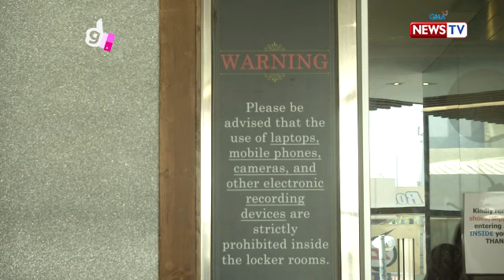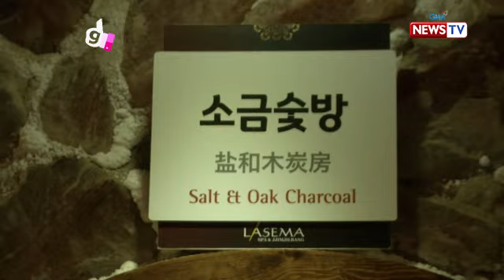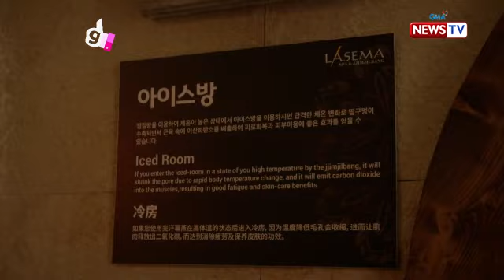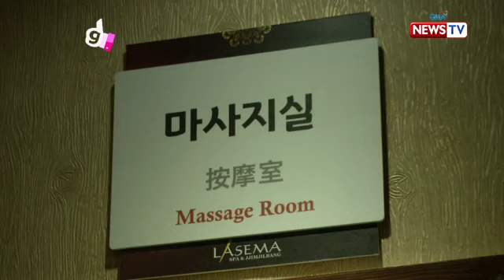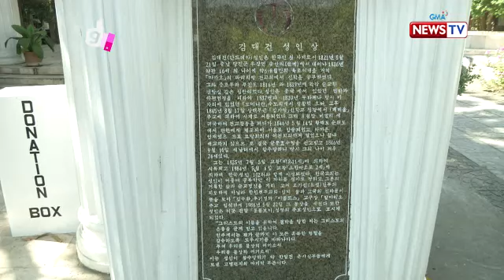Good News: Bea Binene, binisita ang mga Korean-inspired na pasyalan sa Pilipinas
Hindi na kailangang lumipad sa ibang bansa dahil dito lang sa Pilipinas, nag-uumapaw na ang Korean vibes! Samahan si Bea Binene na subukan ang isang jjimjilbang-inspired spa at pumasyal sa isang Korean shrine.

Watch episodes of ‘Good News' every Monday night at 8 PM on GMA News TV, hosted by Vicky Morales together with celebrity co-hosts Love Añover, Maey Bautista, Bea Binene, and Jay Arcilla of One Up.